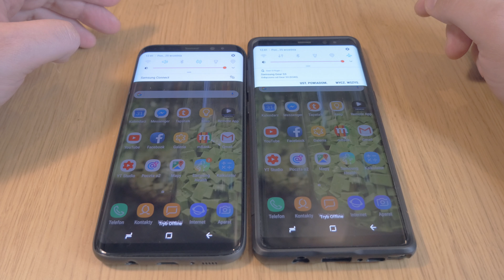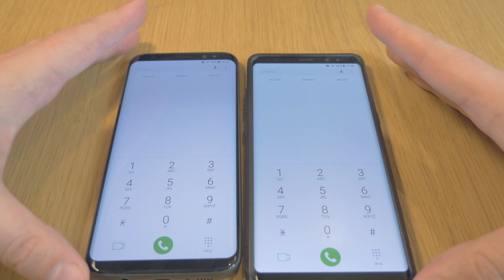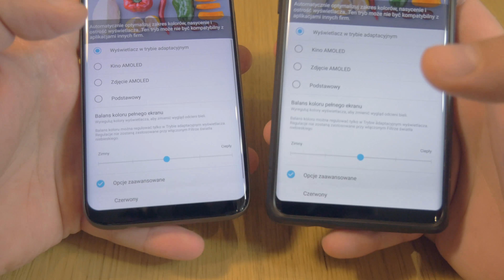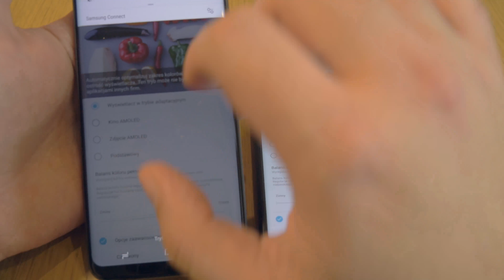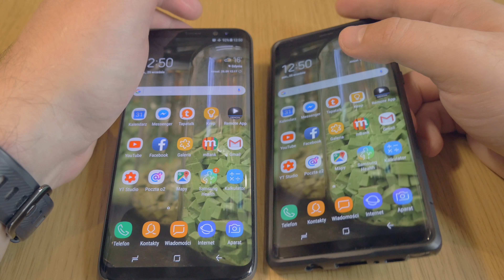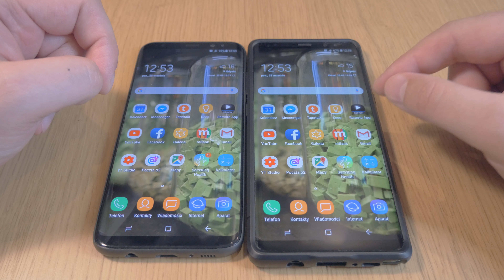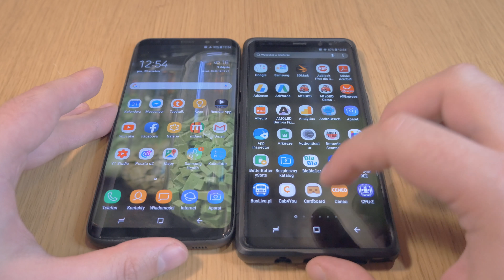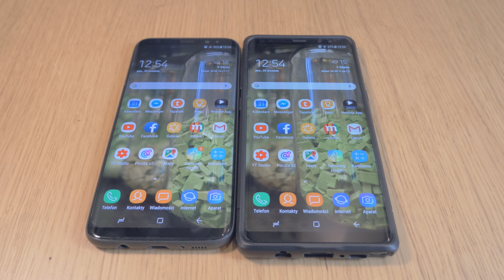Samsung Note8 vs Samsung Galaxy S8+ | Ekrany, Biel, Róż, czy coś innego?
Chyba najbardziej wyczekiwane przez was porównanie obu ekranów w Samsung Galaxy Note8 i Samsung Galaxy S8+. Jak to jest z ich kolorami, czy biel jest bardziej biała niż różowa jak to ma miejsce w wielu S8 i S8+? Czy samsung naprawił coś w tym temacie czy nadal jest tak samo - znaczy się różowo. Spróbuję wam odpowiedzieć na te pytania.